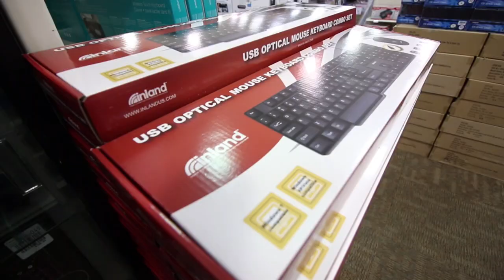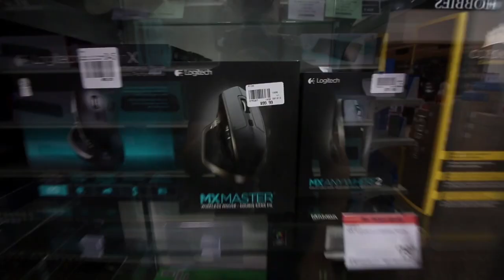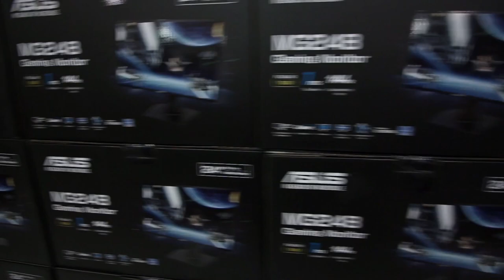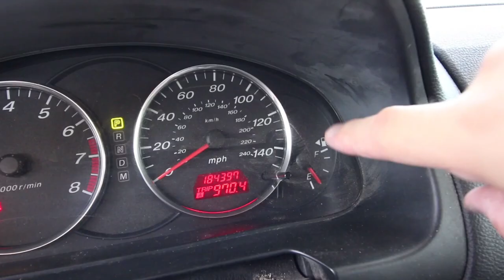I'VE GOT A MOUSE PROBLEM | VLOG 2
I haven't bought a mouse in 15 years. Time to finally upgrade to modern technology! Logitech MX Master Mouse!

FAQ:
Every night @ 10PM Central (Goes as long as I can stay up, usually 4-6 hours)
Xbox One (PS4 for New Zombies)
►WHAT CONSOLES DO YOU OWN?
Xbox One, PS4, Xbox 360, Dreamcast, PS2, SNES, NES
YES---please ask me anything, its about community here.
►HOW LONG HAVE YOU BEEN STREAMING?
5 months as of January 14th, 2016
►ARE YOU BALD?
.um. well,. yes
►DO YOU STREAM IN THE DAY?
NO, unfortunately I'm a Daddy to two kids & husband and those duties are important to me during the day!